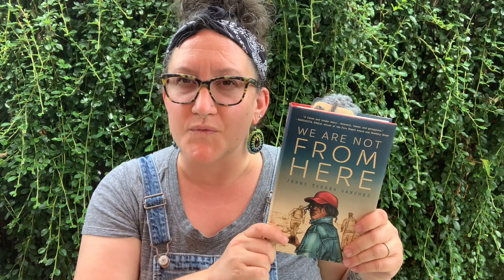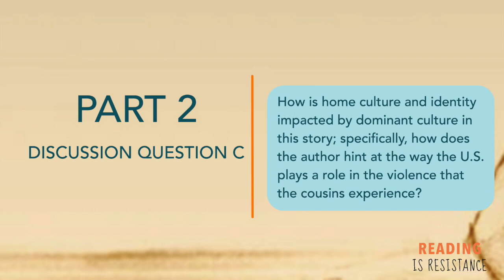(2) We Are Not From Here: Anti-Bias Book Club (Part 2)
Reading Is Resistance creates follow-along book club materials with a focus on discussion questions that facilitate anti-bias/anti-racist discussions and self-reflection with kids.  All questions are created using the Teaching Tolerance Social Justice Standards.